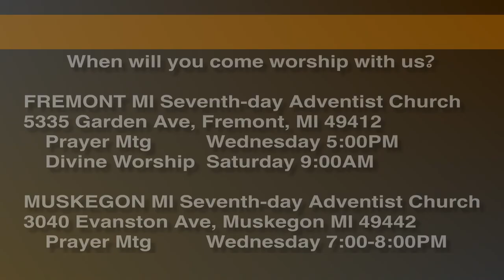1 Samuel 21:10-15 David Feigns Madness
David goes to the Philistines to see if there are any options there. But this was a wrong move. Can he escape with his life? Does God discard us when we make mistakes?